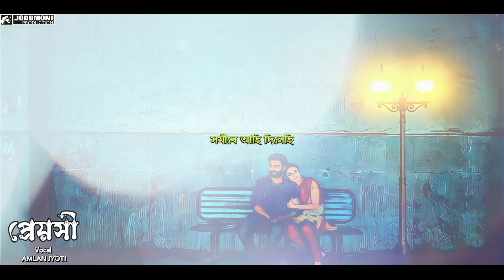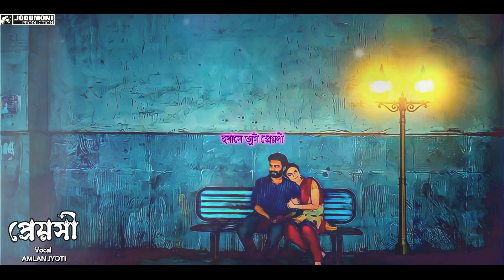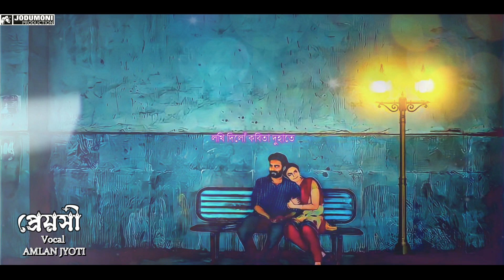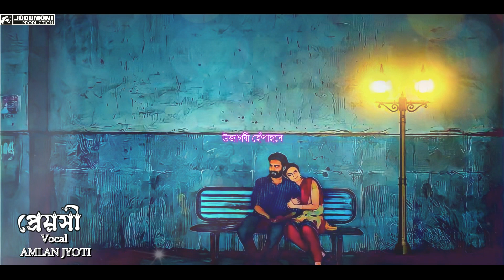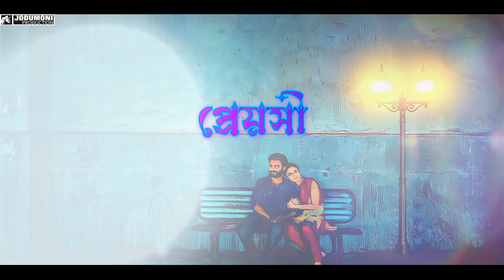Prayakhi // By Amlan Jyoti || New Assamese Song 2023 ll প্ৰেয়সী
PRAYAKHI

Vocal - Amlan Jyoti das

Lyrics/ Tune
 Purna Madhab.

         Music
JD PRODUCTION

 Mixing & Mastering
Kishur Rajbonkhi

   Composition
Tonushyam Gayan

Video Editng
JD PRoduction